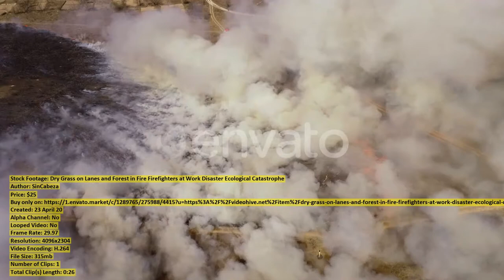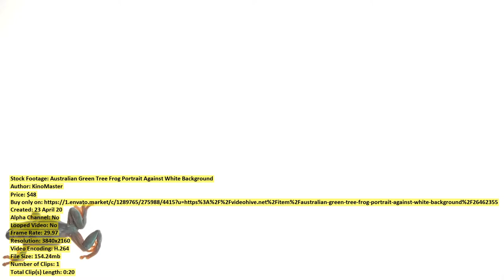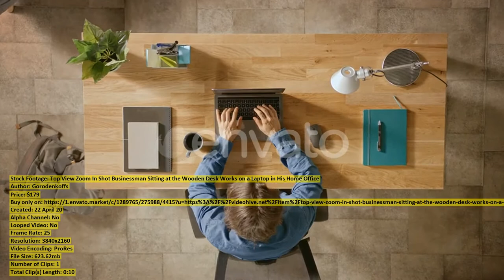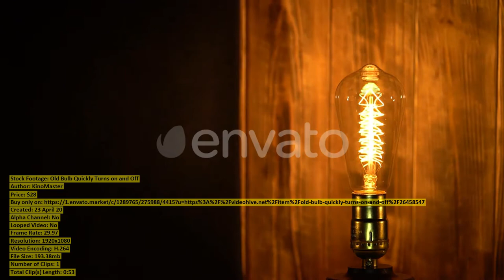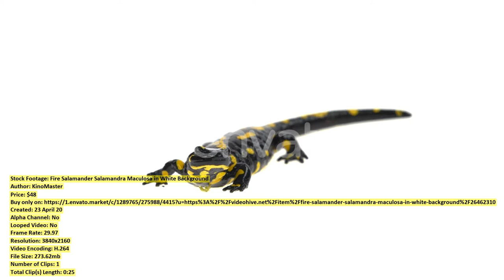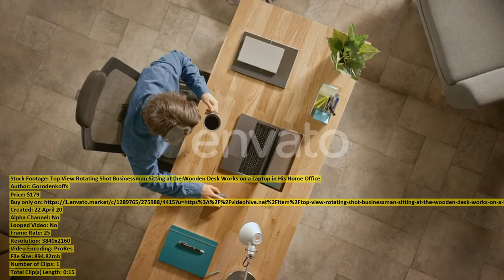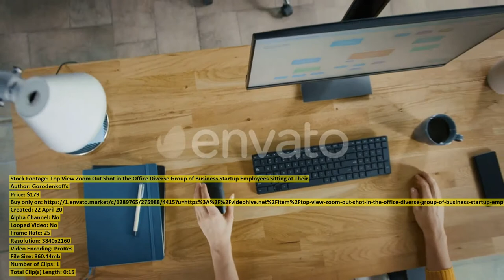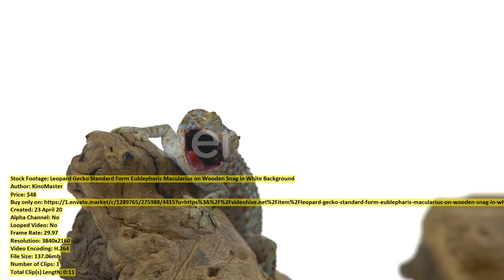Beautiful Black Model Posing for | Stock Footage + Mega Pack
00:00 Beautiful Black Model... item 26465126 - Download
00:10 Dry Grass on... item 26450400 - Download
00:36 Vintage Lamp Edison... item 26458589 - Download
00:54 Australian Green Tree... item 26462364 - Download
01:30 In the Corporate... item 26467699 - Download
01:39 Fox Terrier in... item 26469835 - Download
02:09 Pan left view... item 26461548 - Download
02:28 Australian Green Tree... item 26462355 - Download
02:48 Pouring Coffee... item 26459501 - Download
03:41 Automatic Machine Production... item 26462758 - Download
03:53 Woman applying it... item 26452122 - Download
04:10 Stunning Sunset Light... item 26457089 - Download
04:27 In the Modern... item 26462923 - Download
04:41 Startup Meeting Room... item 26462827 - Download
04:57 Top View Zoom... item 26462992 - Download
05:08 Old Bulb Quickly... item 26458547 - Download
06:02 Salamandra Maculosa in... item 26462301 - Download
06:18 Top View Rotating... item 26462984 - Download
06:34 Fire Salamander Salamandra... item 26462310 - Download
06:59 Top View Zoom... item 26462865 - Download
07:20 Attractive Black Girl... item 26465331 - Download
07:29 Couple in love... item 26455735 - Download
07:40 Anchored boats in... item 26453788 - Download
07:56 Beautiful Black Model... item 26465124 - Download
08:17 Top View Rotating... item 26462987 - Download
08:32 Beautiful and Smart... item 26462928 - Download
08:44 Car Crash Traffic... item 26463798 - Download
08:59 Young Male Quality... item 26462690 - Download
09:12 Exotic Belly Dancer... item 26458713 - Download
10:08 Perfect Sunny Day... item 26459997 - Download
10:19 In the Corporate... item 26467647 - Download
10:27 Beautiful Black Model... item 26465247 - Download
10:50 Top View Zoom... item 26462867 - Download
11:06 Leopard Gecko Standard... item 26462303 - Download
11:19 Beautiful and Smart... item 26462949 - Download
11:33 Male Physician Giving... item 26459998 - Download
12:00 Leopard Gecko Standard... item 26462370 - Download
12:11 Backstage of the... item 26465322 - Download
12:20 Opened Hard Disk... item 26460002 - Download
12:39 Frustrated and Tired... item 26465444 - Download